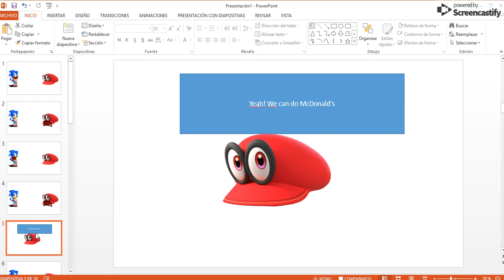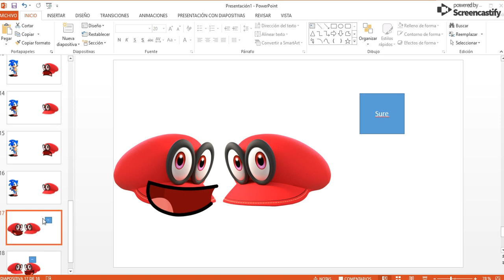Sonic Goes to Chuck E Cheese's and Gets Grounded